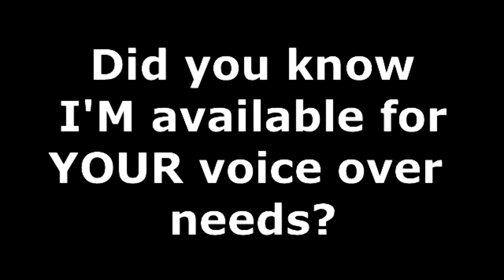My K-12 Career Abroad Podcast Intro for Dr. Joseph Williams III - as read by the Golden Voice Guy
Podcast intro I did for Dr. Joseph Williams III for My K12 Career Abroad.com. Hey! Would you like to utilize MY voice with YOUR project?